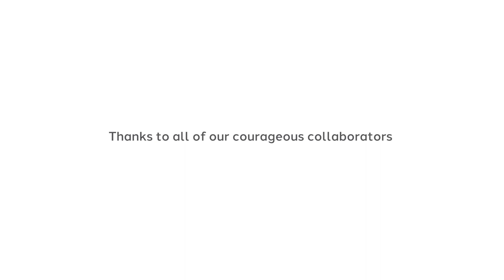Gilead Zero Hour Episode 1: Confronting Bias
What does having HIV mean if you are pregnant? If you were an influencer living with HIV, would you share your diagnosis with your audience? This episode explores the ways external stigma and biases can permeate the lives of people living with HIV. We’ll also confront the decision to share your HIV diagnosis —and the consequences that decision might bring, both good and bad.

Our guests are:
Angelina Namiba, the Kenyan-born founder of 4M Network, a UK-based group providing peer mentoring and support to mothers living with HIV. She recounts her struggles to find support and compassion during her own pregnancy and how that experience informs her work today.
Justin James, the King of Reads, a social media creator from Atlanta known for his sharp commentary on trending cultural issues and navigating society as a Black American—as well as his public journey with HIV.

About Gilead
At Gilead, we’re committed to creating a healthier world for everyone – no matter the challenges ahead of us. For more than 35 years, we’ve pursued the impossible, chased it down, tackled it for answers and surrounded it for a way in. We have worked tirelessly to bring forward medicines for life-threatening diseases.

Through bold and transformative science, we’re driving innovation that has the potential to become the next generation of life-changing medicines. Our ambition is evident in our mission. Because the impossible is not impossible. It’s what’s next.

This video podcast was created and fully funded by Gilead Sciences, Inc. GILEAD, the GILEAD logo, and the & design are trademarks of Gilead Sciences, Inc. © 2023 Gilead Sciences, Inc. All rights reserved. IHQ-UNB-3677 Date of Preparation April 2023.